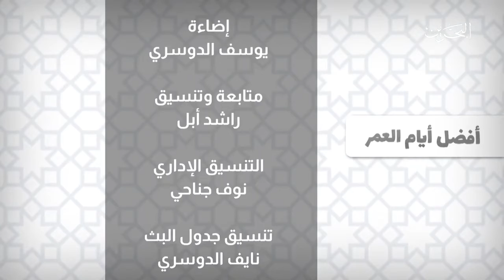الحلقة (١٠) من برنامج أفضل أيام العمر مع فضيلة الشيخ د. محمد الكواري بعنوان (فضل يوم عيد الأضحى)